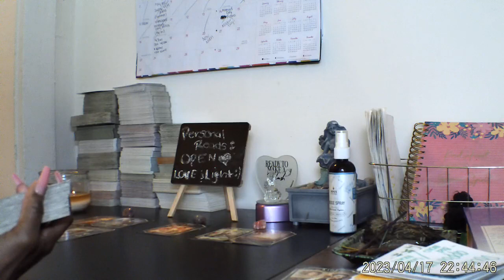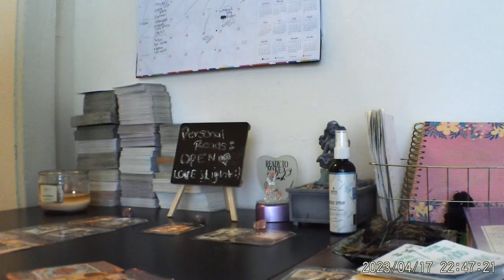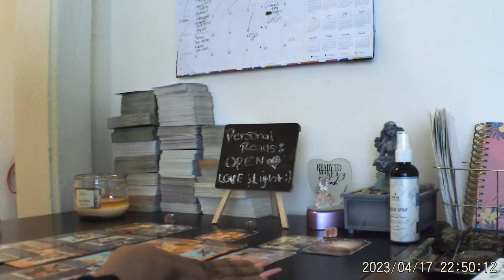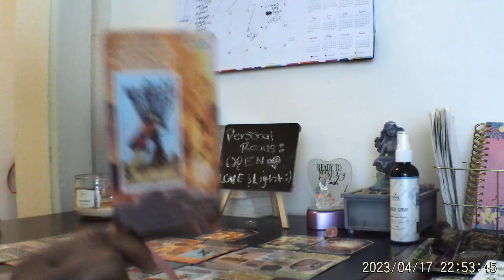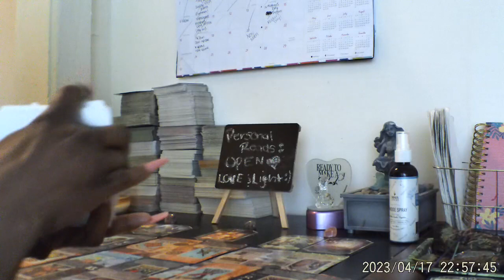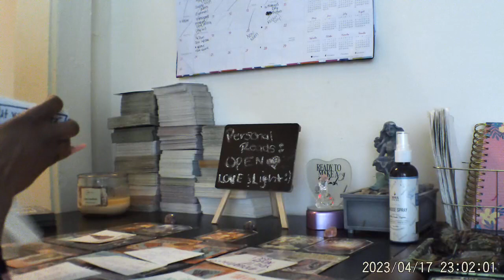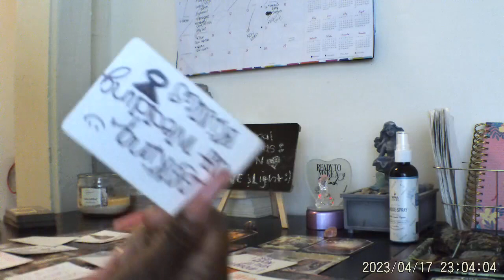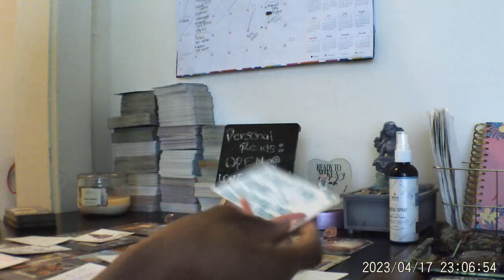SAGITTARIUS ♐, They're Going Down🔚 💯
*🚨Email For PERSONAL READS OPEN 👈🏽: ( p.s. PLEASE, provide your name along w. the words (Tarot Reading) in the subject bar, it'll make it easier to find you for readings ) Also PLEASE Comment Under Videos For My Phone Number 💯 PLEASE Notify Me AFTER Sending 🧜🏼‍♀️Sending Love & Light ALWAYS🕯️💛

*🚨Email For PERSONAL READS OPEN 👈🏽: ( p.s. PLEASE, provide your name along w. the words (Tarot Reading) in the subject bar, it'll make it easier to find you for readings ) Also PLEASE Comment Under Videos For My Phone Number 💯 PLEASE Notify Me AFTER Sending Email for A Reading Thanks 😊